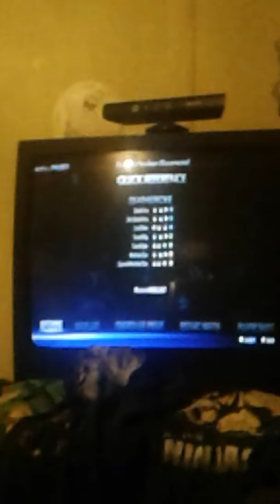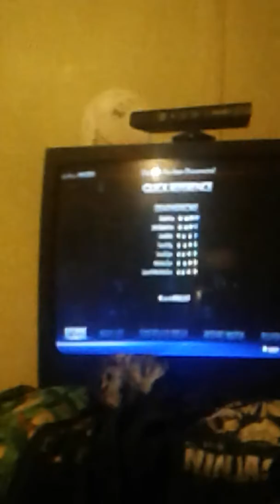Deathstroke (Red Son) Vs. Batgirl